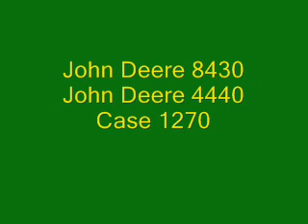New Equipment to Come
Stuff I'm getting next week.